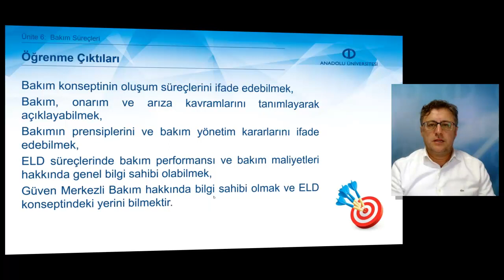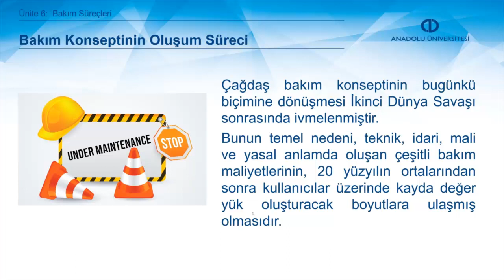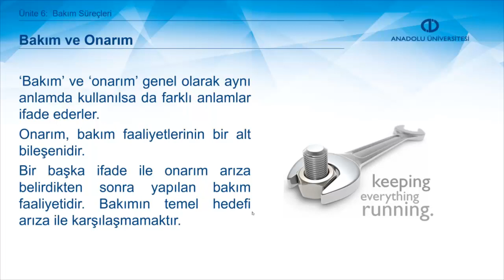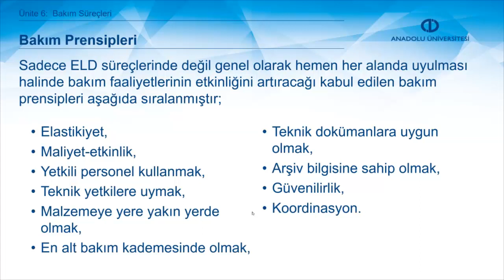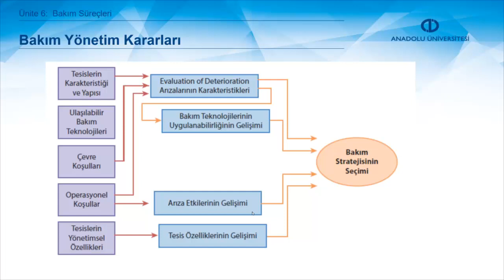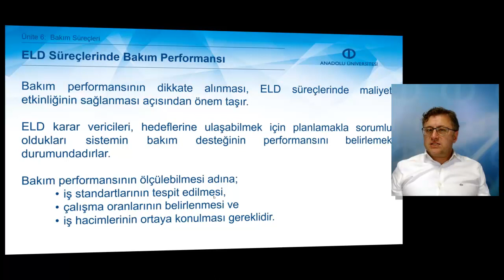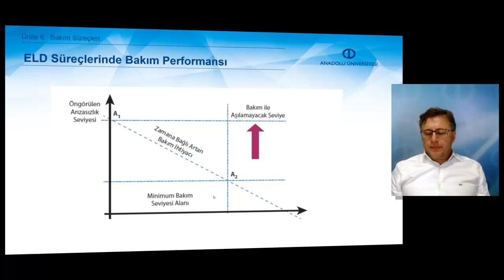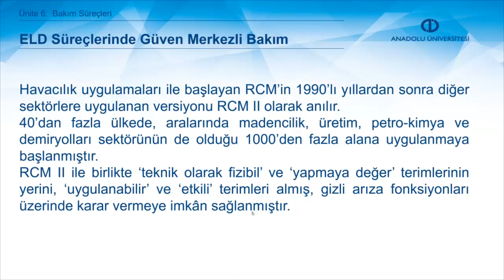ENTEGRE LOJİSTİK DESTEK - Ünite 6 Özet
Bakım konseptinin oluşum süreçlerini
ifade edebilmek
Bakım, onarım ve arıza kavramlarını
tanımlayarak açıklayabilmek
Bakımın prensiplerini ve bakım yönetim kararlarını ifade edebilmek
ELD süreçlerinde bakım performansı ve
bakım maliyetleri hakkında genel bilgi
sahibi olabilmek
Güven Merkezli Bakım hakkında bilgi
sahibi olmak ve ELD konseptindeki yerini bilmek